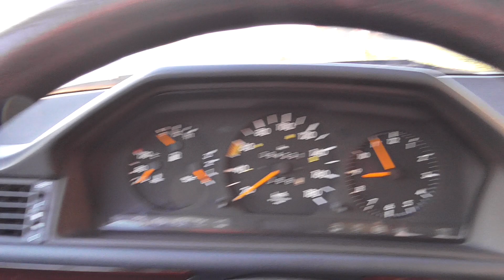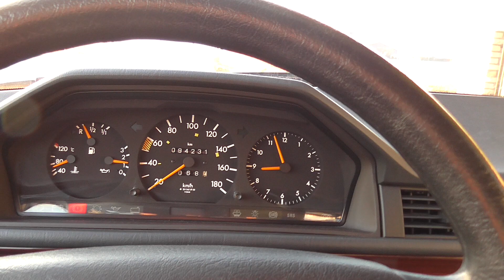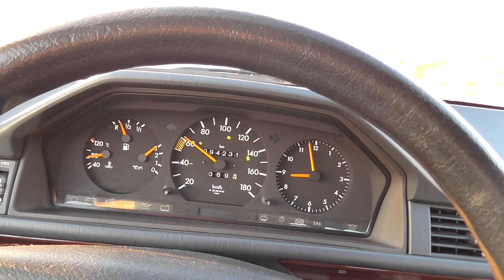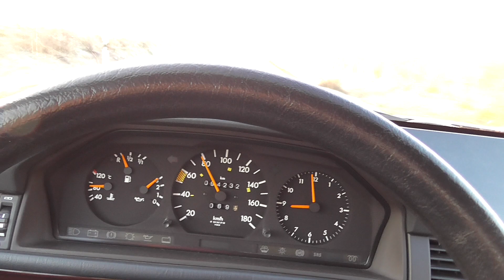Mercedes-Benz 200 D W 124 I ein Fahrbericht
Mercedes-Benz 200 D W 124 Modelljahr 1993 Modellpflege 1 orig. 94 tkm , hier im subjektiven Fahrbericht bei Skiba Youngtimer.